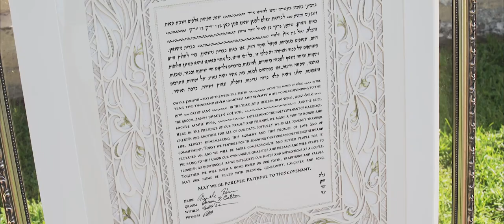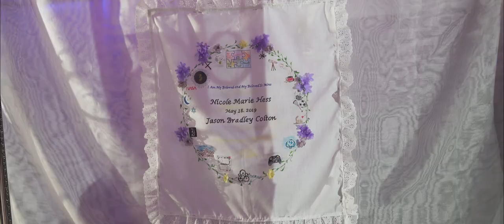Niki & Jason | Vanderbilt Museum and Planetarium